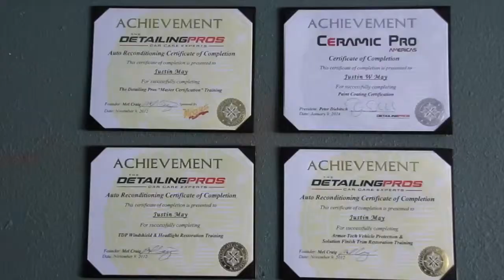The Detailing Pros Video - Monterey, CA United States - Auto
The Detailing Pros - Monterey, CA United States